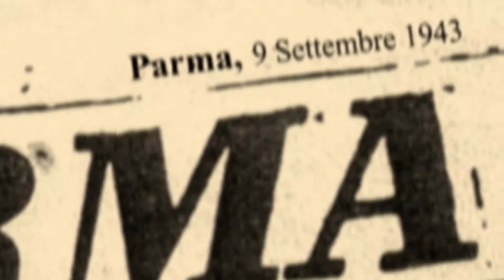9Settembre943: Corfu - Mario Gherardi